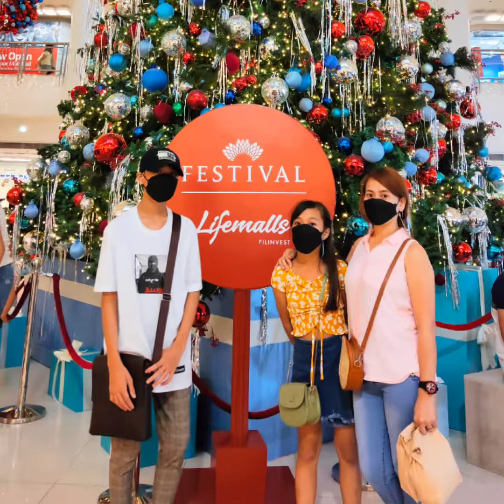Festival and Star Mall Alabang | Jewel loraine 12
Im a vlogger/tiktokiri and sometimes we do challenge in my videos

Late upload!